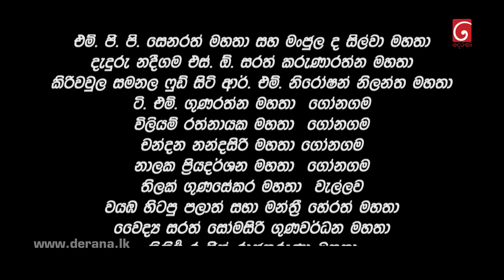Adisi | Episode 116 01st September 2022